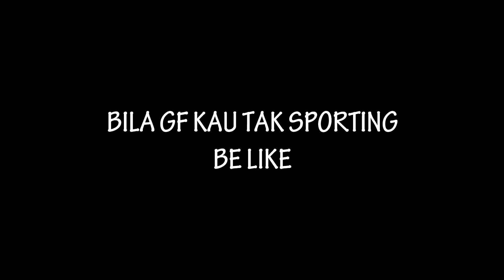BILA GF KAU TAK SPORTING BE LIKE!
FB Pages: 24 Production